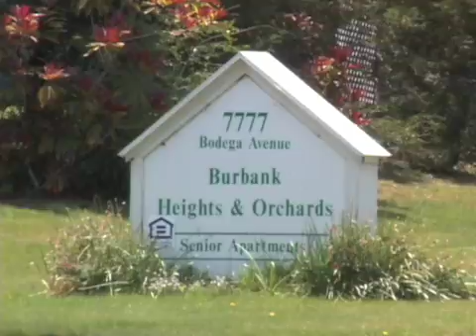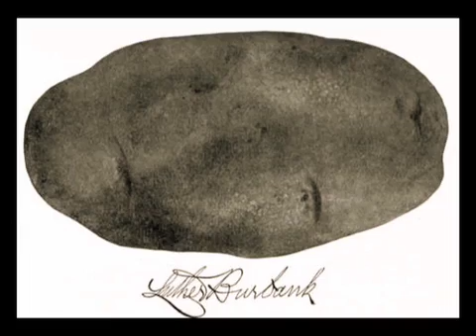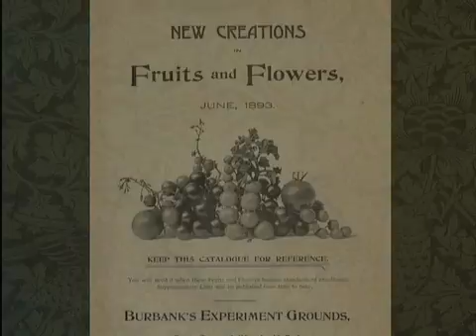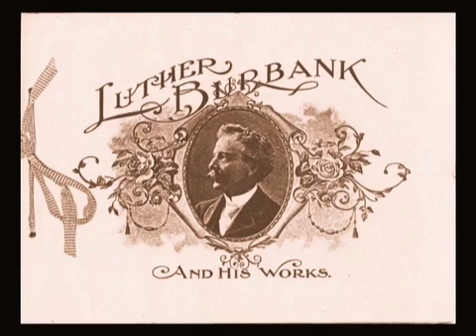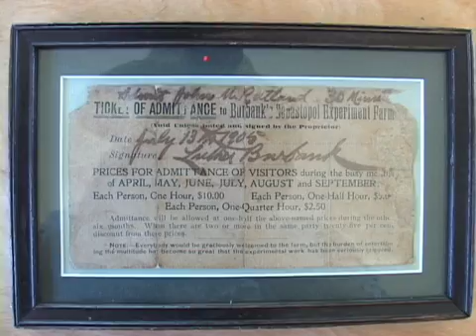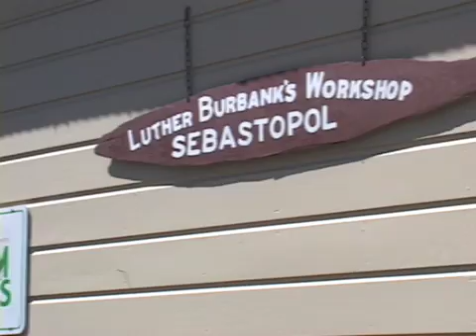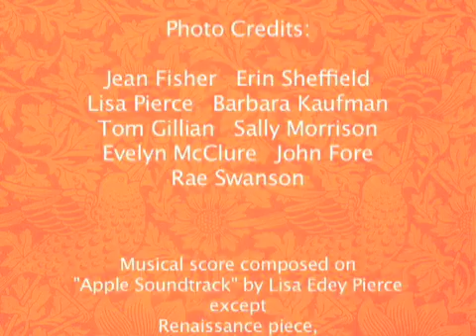Luther Burbank and His Experiment Farm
A hidden gem in Sebastopol, CA, Luther Burbank's Experiment Farm is a living museum where the plant breeding wizard of his era created many of his contributions to the plant kingdom.